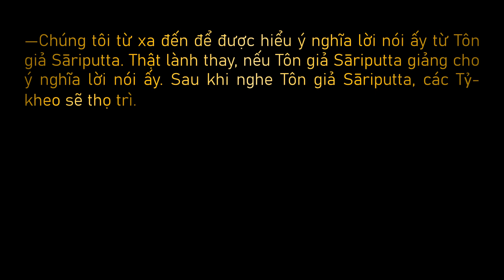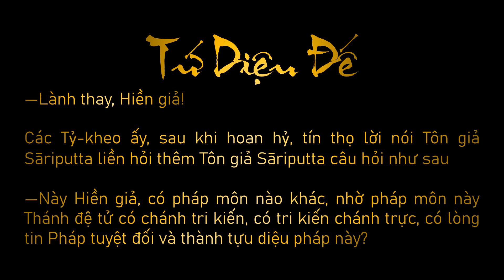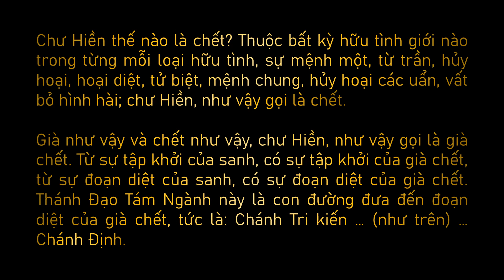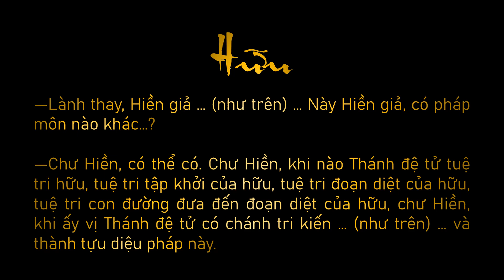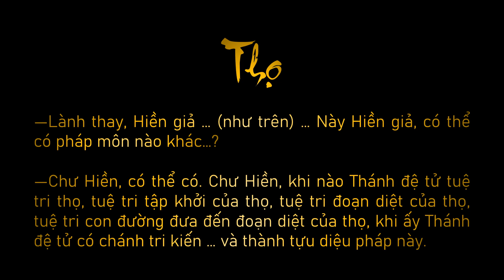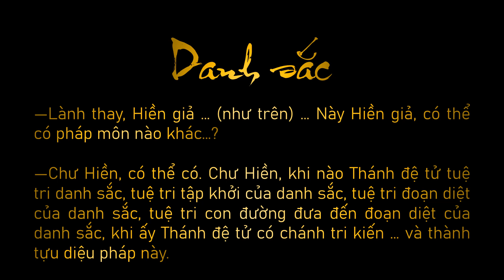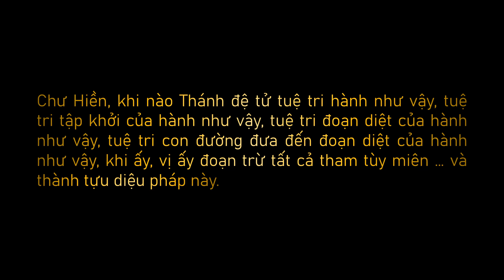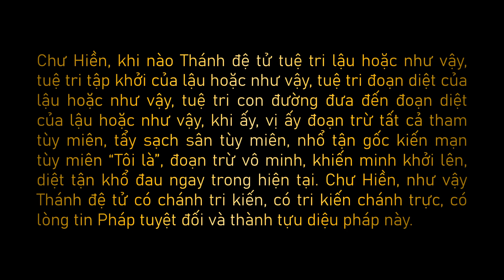Chánh Tri Kiến | Sammàditthi Sutta | Trung Bộ Kinh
Kinh Chánh tri kiến (Sammāditthi Sutta) là một bản Kinh dài và quan trọng được tôn giả Sāriputta (Xá-lợi-phất) thuyết giảng cho các chúng Tỳ-kheo, địa điểm ở thành Sāvatthī (Xá-vệ), tại Jetavana (Kỳ-đà) – vườn của trưởng giả Anāthapindika (Cấp-cô-độc). Kinh Chánh tri kiến đứng vị trí thứ chín trong Kinh Trung Bộ (Majjhima Nikāya), thuộc hệ thống Kinh điển Nikāya. Mặc dù do tôn giả Xá-lợi-phất thuyết, nhưng nội dung và ý nghĩa của kinh rất hợp với những điều mà Đức Phật đã giảng dạy trong nhiều bài kinh.

Đại ý và cốt lõi trong bài Kinh là sự trình bày của tôn giả Sāriputta về chánh tri kiến đối với “mười sáu pháp”, chia làm năm nhóm: Căn bản bất thiện và thiện, Bốn loại thức ăn, Tứ diệu đế, 12 chi phần duyên khởi, Lậu hoặc và con đường chấm dứt lậu hoặc. Qua đó, Tôn giả muốn khẳng định do tuệ tri đúng đắn các pháp trên mà hành giả có khả năng tự chuyển hóa, diệt trừ tận gốc rễ tất cả tham tùy miên (rāgānusaya), sân tùy miên (patighānusaya), ngã kiến mạn tùy miên (attaditthimā), đoạn tận vô minh tùy miên (avijjānusaya), khiến cho minh (vijjā) được sanh khởi và chấm dứt mọi khổ đau ngay trong hiện tại của cuộc đời. Được như vậy, vị ấy xứng đáng là vị Thánh đệ tử có “Chánh tri kiến, có tri kiến chánh trực, có lòng tin Pháp tuyệt đối và thành tựu diệu pháp này”